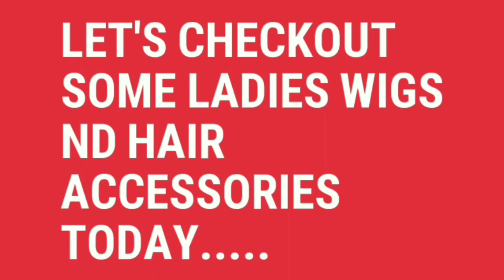New Market Kolkata | Hair Extensions India |Artificial Hair |Hair Accessories – Anindita Ghosh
All these shops are in New Market…you have to enter Hogg market. You are going to get lots of shop selling these hair styling products. You need to bargain with them a lot to get these hair extensions at a reasonable price.So if you want to style your hair these items can of  great help for you. Even  for people who are facing hair loss it can be a great help to them also.
                                                                                            With Love